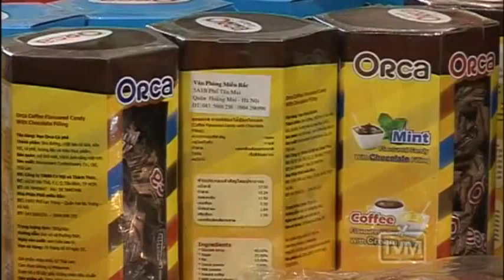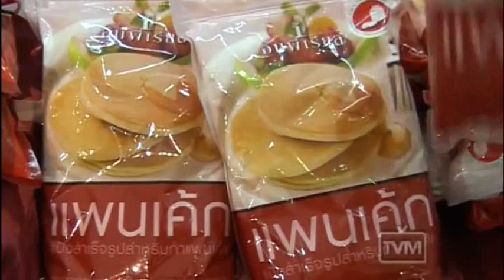MRVN FAKE THAILAND PRODUCTS IN VIETNAM